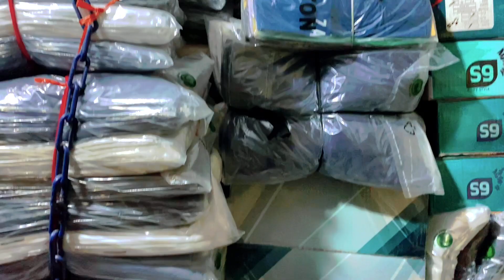✅ गर्मियों के तोफ़ा सबसे सस्ते सस्ते कपड़े free के भावे Branded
Telegram Broadcast :- https our Telegram Channel for more Videos and Business updates)

🙏We deal in Readymade Garments

💰Minimum order Rs 15000

🏬Address:
Rajendra Selection, Shop no. 31, near subzi wala chowk, opp. Mohan kachori wala, Azad Market, Delhi.
Near Old delhi railway station.
Nearest metro station pulbangash

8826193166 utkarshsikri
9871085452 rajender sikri